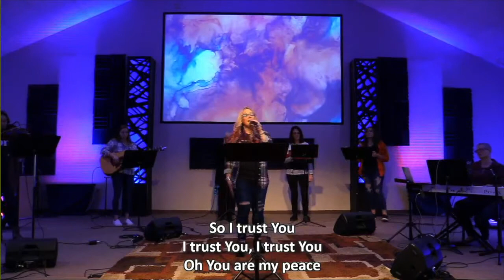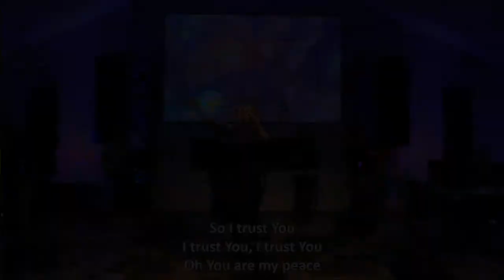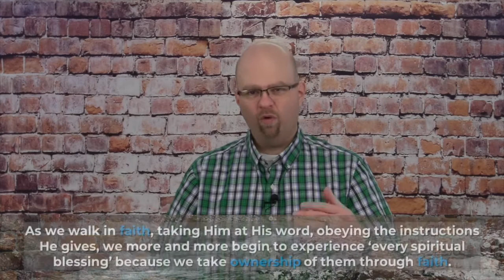Ephesians / #2 Every Spiritual Blessing / Sunday February 13th 2022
This week we continue our new series in the book of Ephesians discovering who we are in Christ. This week we will find out that every spiritual blessing is ours but only in Christ.

We are glad you're with us this week. If this is your first time with us would you do us a favor and let us know by clicking this

QYQVOHOY6PSNYXXC
P5WWVSCPZI4WCFTB
UAO0CVBA5FQZKWR0
9TJXLU1QPUQWERQN